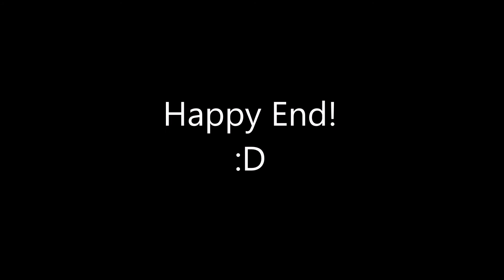Der dramatische Tod von Zewi der Küchenrolle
Bitte Lesen!!!
Nachtrag: Zewi die Küchenrolle wurde nicht vor den Zug gestoßen, sondern lediglich im Mülleimer entsorgt...
Die Handlung fand nur deshalb an einem Bahnhof statt, um das Ganze ein wenig spannender zu gestalten.